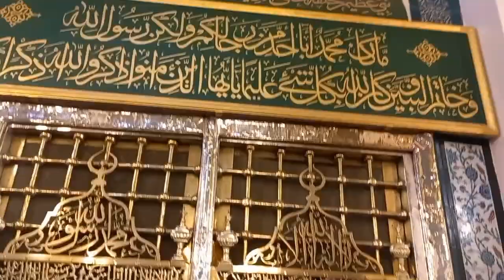Roza Rasool SAWW Par Hazri | Masjid Nabawi | Madina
Asalam o Allikum everyone. this channel created for uploading beautiful videos of khana kaba , Masjid an Nabawi , and other Islamic , historical places and Village Culture. so you're welcome to my channel. keep watching, sharing and liking beautiful videos. thanks, link of my channel